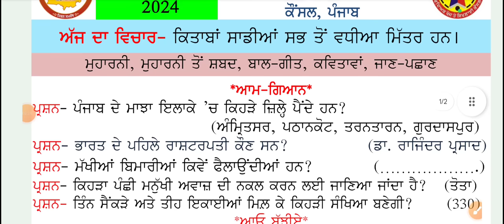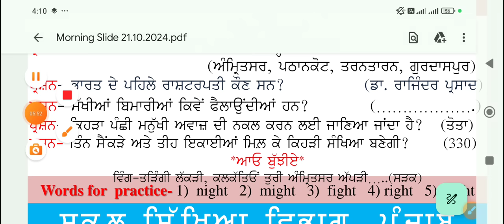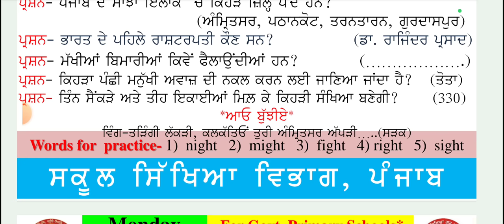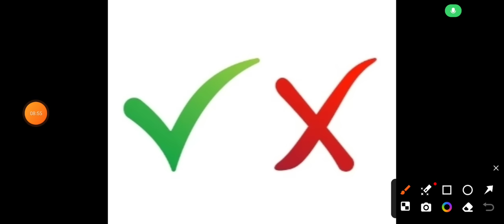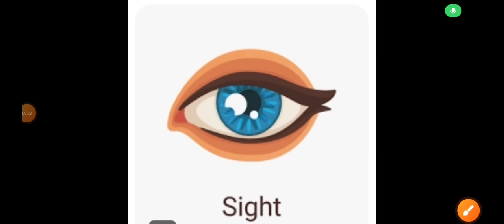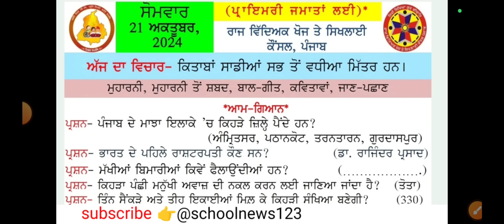morning slide 21october 2024। morning slide।morningslide wordmeaning gk ।@schoolnews123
HASTAG📌📌📌

TAG 📌 📌📌📌📌
morning slide
morning slide ।
morning slide
21October morning slide
morning slide 21October 2024
 21October 2024 morning slide
21October morning slide
26tarikh ki morning slide,
26September ki morning slide